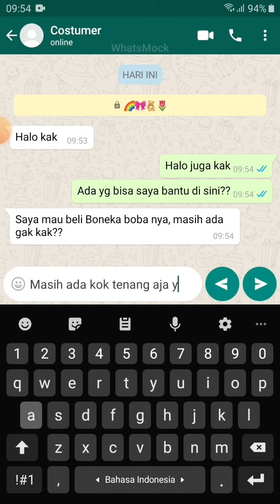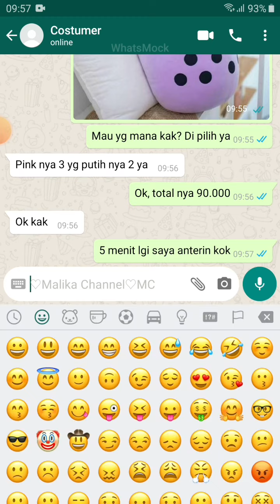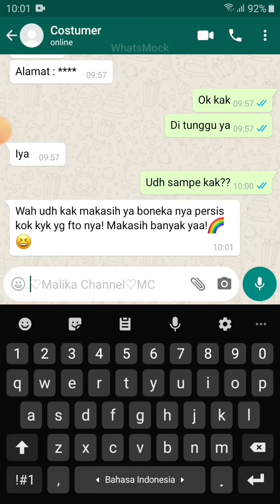Siapa yg mau?? Nanti di buatin kok tenang aja yaa🧸🌈